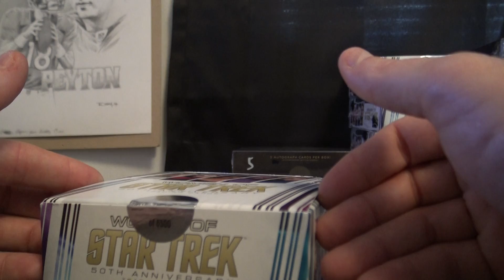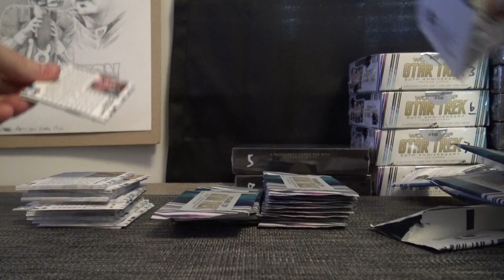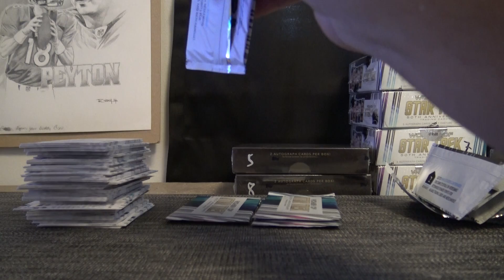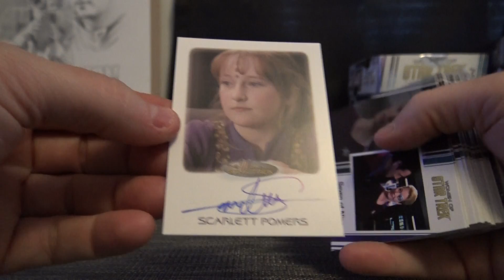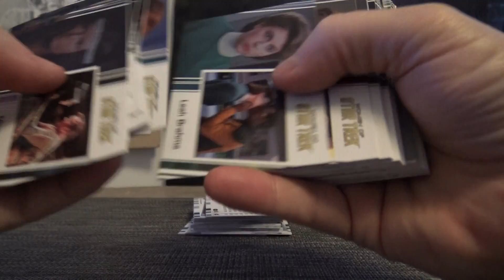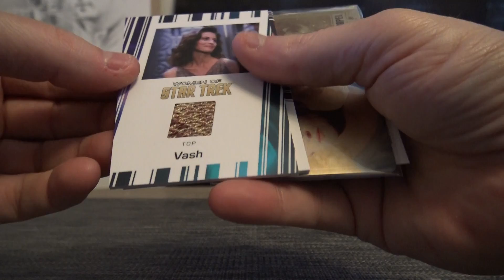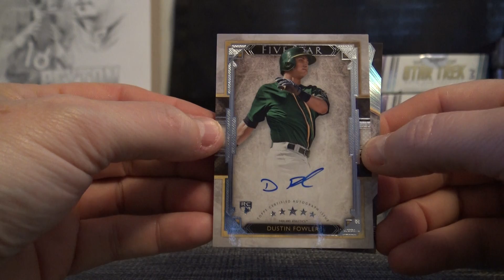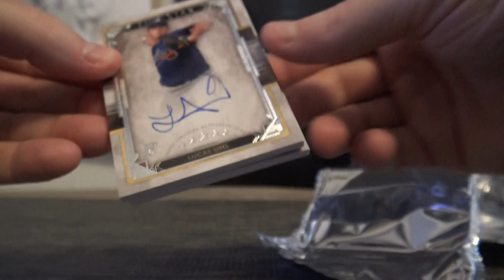ABCMatt's 2018 FIVE Star MLB & Star Trek Womens 3 Box Break